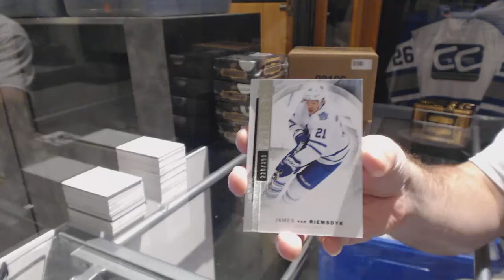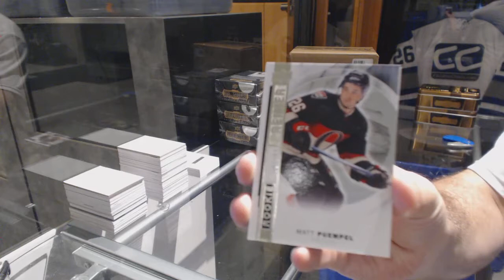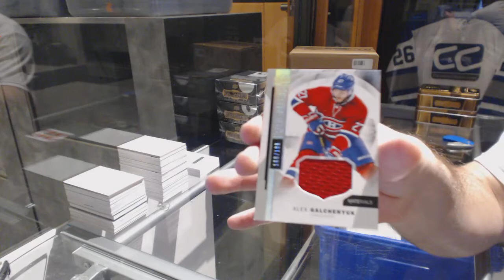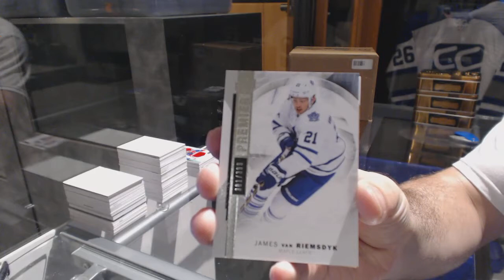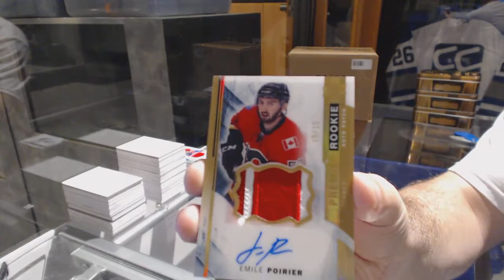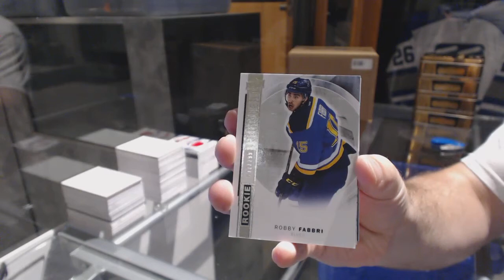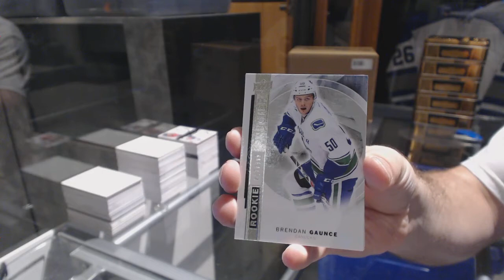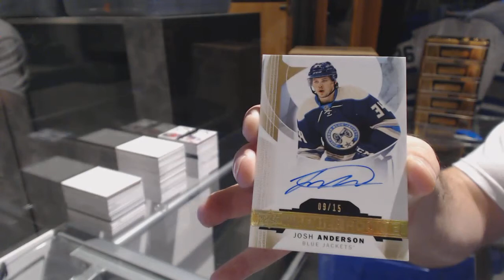15-16 Upper Deck Premier 5 Box Hockey Case Break - C&C GB #6570